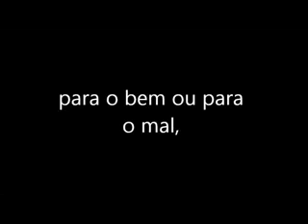Meditação para o dia - 02 de Janeiro.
Deixe seu like compartilhe a mensagem se inscreva no canal ative o sininho na opção todos e receba meditações diárias para cada dia do ano uma mensagem só por hoje e todos os dias 💙